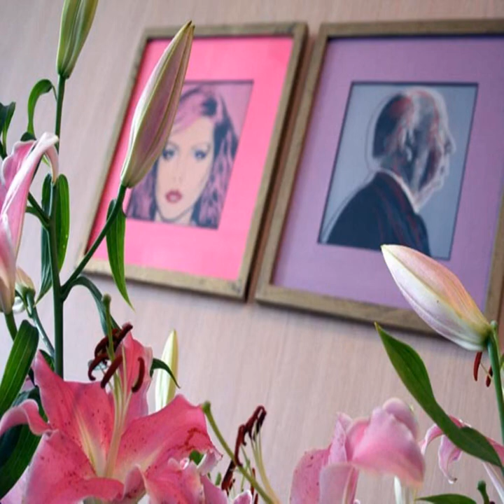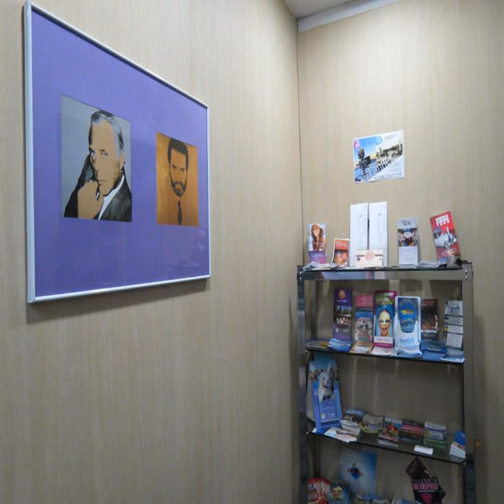Hotel Amiraute - Cannes - France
Hotel Amiraute hotel city: Cannes - Country: France

Address: 17 Rue Marechal Foch; zip code: 06400

Located in the heart of Cannes, Hotel Amiraute is 150 metres from the La Croisette with its luxury shopping and sandy beaches. It offers soundproofed rooms with free Wi-Fi access.

 -- L'Hotel Amirauté se situe au cœur de Cannes, à 150 mètres de la Croisette, de ses boutiques de luxe et de ses plages de sable. Il propose des chambres insonorisées dotées d'une connexion Wi-Fi gratuite.

 -- El Hotel Amiraute se encuentra en pleno centro de Cannes, a 150 metros de las playas de arena y las tiendas de lujo de La Croisette. Además, ofrece habitaciones insonorizadas con conexión WiFi gratuita.

 -- Das Hotel Amiraute empfängt Sie im Herzen von Cannes, nur 150 m von der Flaniermeile La Croisette mit ihren luxuriösen Geschäften und den Sandstränden entfernt. Sie wohnen in schallisolierten Zimmern mit kostenfreiem WLAN.

 -- Hotel Amiraute ligt in het centrum van Cannes, op 150 meter van de Promenade de la Croisette, waar u luxe winkels en zandstranden vindt. Het hotel heeft geluiddichte kamers en biedt gratis WiFi.

 -- Situato nel cuore di Cannes, a 150 metri dalla famosa La Croisette, con i suoi negozi di lusso e le spiagge sabbiose, l'Hotel Amiraute dispone di camere insonorizzate con connessione WiFi gratuita.

 -- O Hotel Amiraute está localizado no coração de Cannes, a 150 metros de La Croisette (avenida), com as suas luxuosas lojas e praias arenosas. Disponibiliza quartos insonorizados com acesso Wi-Fi gratuito.

 -- カンヌ中心部に位置するHotel Amirauteは、高級ショッピング街のラ・クロワゼットと砂浜から150mにあり、防音対策済みの客室（無料Wi-Fi回線付）を提供しています。  客室にはエアコン、二重窓、薄型ケーブルテレビ、ミニバー、電子式セーフティボックス、専用バスルーム（ヘアドライヤー付）が備わっています。一部の客室には専用バルコニーが付いています。  Hotel...

 -- Hotel Amiraute酒店位于戛纳（Cannes）中心，距离La Croisette海滨大道及其奢华的购物区和沙滩有150米，提供带免费无线网络连接的隔音客房。  每间空调客房均设有双层玻璃窗、平面有线电视、迷你吧、电子保险箱以及带吹风机的私人浴室。部分客房设有私人阳台。  Hotel Amiraute酒店在早餐室供应每日欧陆式早餐。客人还可以在客房内享用早餐。酒店提供24小时前台。  酒店距离戛纳火车站（Cannes Train Station）仅50米，距离影节宫（Le Palais...

 -- Hotel Amiraute położony jest w sercu miasta Cannes, 150 metrów od bulwaru La Croisette, przy którym znajdują się luksusowe sklepy i piaszczyste plaże. Obiekt oferuje dźwiękoszczelne pokoje z bezpłatnym WiFi.

 -- Отель Amiraute расположен в самом центре Канн, в 150 метрах от набережной Круазетт с ее роскошными магазинами и песчаными пляжами. К услугам гостей звукоизолированные номера с бесплатным Wi-Fi.

 -- Hotel Amiraute ligger i hjärtat av Cannes, bara 150 meter från lyxbutikerna och sandstranden längs berömda La Croisette. Här erbjuds ljudisolerade rum med gratis WiFi.

 -- يقع فندق أميروت في قلب مدينة كان على بعد 150 متر من لا كروازيت الذي يتميز بمراكز التسوق الفاخرة والشواطئ الرملية. ويوفّر الفندق غرفاً عازلة للصوت مع خدمة واي فاي مجاناً.

 -- Το Hotel Amiraute βρίσκεται στην καρδιά των Καννών, σε απόσταση 150μ. από τα πολυτελή καταστήματα και τις αμμώδεις παραλίες της La Croisette. Προσφέρει ηχομονωμένα δωμάτια με δωρεάν Wi-Fi.

 -- Hotel Amiraute ligger i hjertet av Cannes, 150 meter fra sandstrendene og de luksuriøse butikkene langs Promenade de la Croisette. Her tilbys du lydisolerte rom med gratis Wi-Fi.